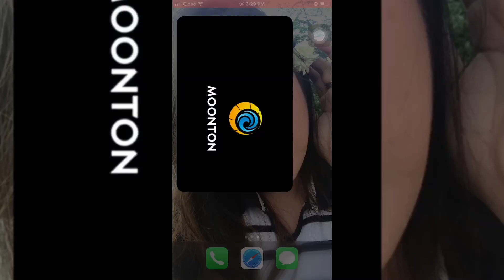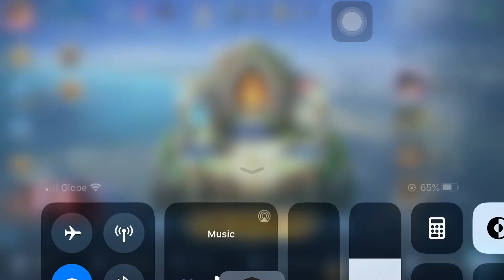ML - BRAWL MUNA 🤪